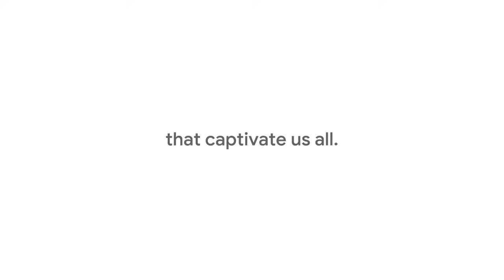The Most Searched A Celebration of Black History Makers - Please subscribe and support